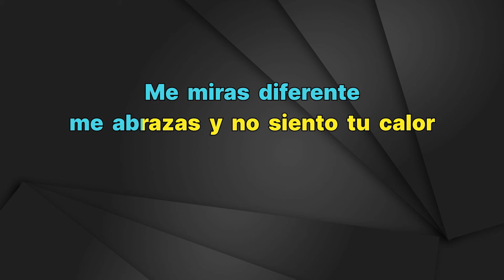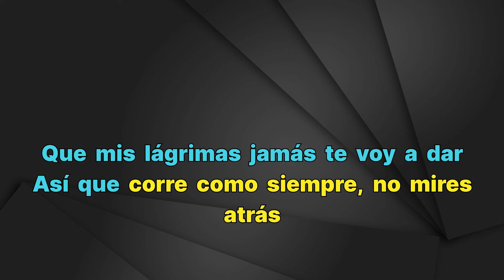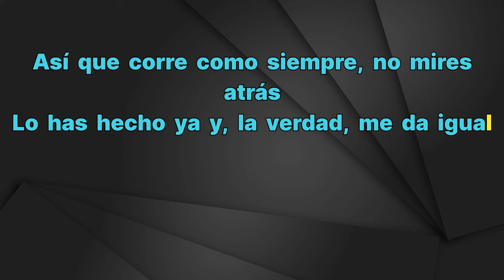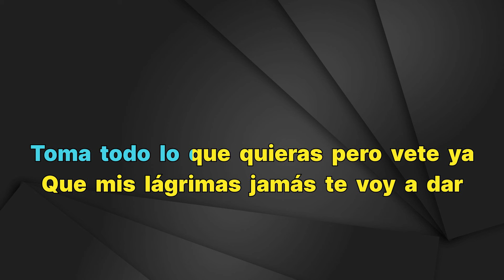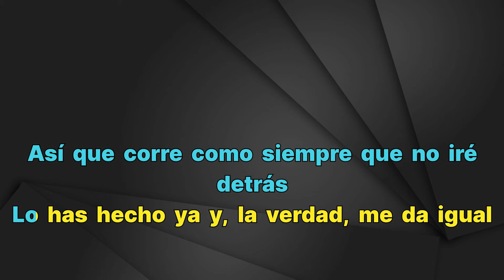Jesse & Joy - Corre - Karaoke Instrumental - Bajo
Jesse & Joy
Corre - Karaoke Instrumental
Tono Bajo (leer 👇🏻👇🏻👇🏻)
Key: A

FAQ:

1. Q: May I use music from this channel?

2. Q: Why do I get copyright after using music from this channel?